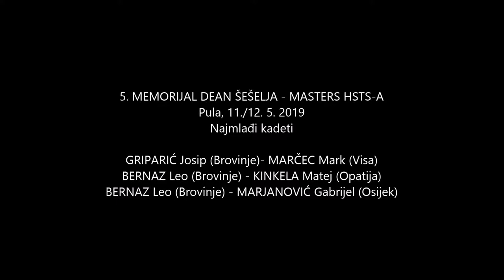5. Memorijal Dean Šešelja - Masters HSTS-a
5. MEMORIJAL DEAN ŠEŠELJA - MASTERS HSTS-A
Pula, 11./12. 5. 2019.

Najmlađi kadeti

GRIPARIĆ Josip (Brovinje)- MARČEC Mark (Visa) 1 : 3 (-9, 8, -5, -11)
BERNAZ Leo (Brovinje) - KINKELA Matej (Opatija) 3 : 0 (7, 6, 6)
BERNAZ Leo (Brovinje) - MARJANOVIĆ Gabrijel (Osijek) 0 : 3 (-9, -4, -3)